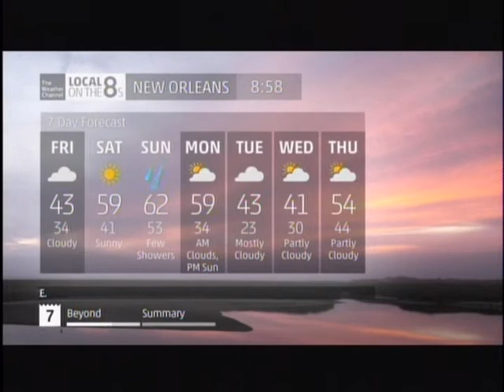TWC HD Intellistar from January 2014 #4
CHANCE OF SLEET! HD Local Forecast. Rare for southeast Louisiana. Also notice in the radar loop that the snow is white instead of blue on their live broadcast graphics.